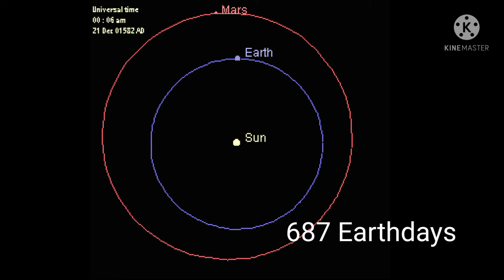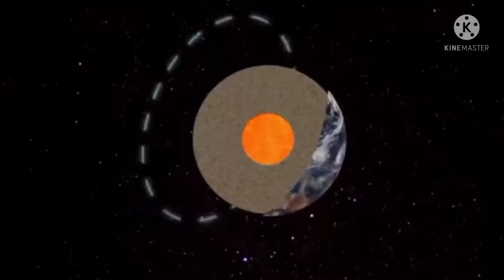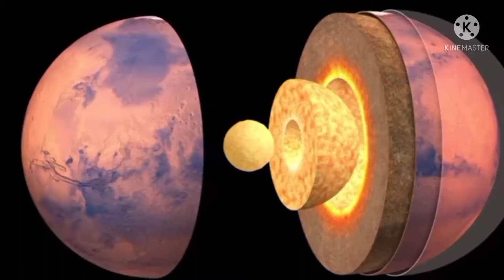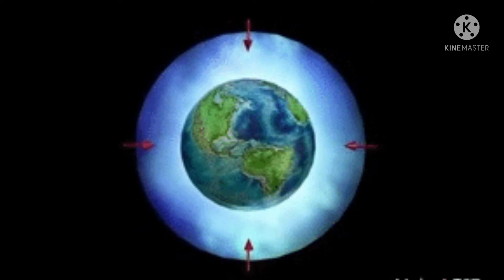How mars lost liquid water?